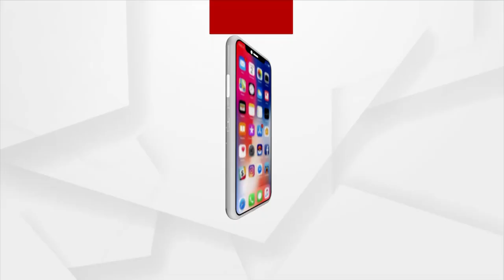ପୁରାତନ ଛାତ୍ରଙ୍କୁ ନିଜ ତରୁଣ ସମୟର ସ୍ମୃତି ମନେ ପକାଇ ଦେଇଛି ଇଷ୍ଟ ହଷ୍ଟେଲ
ପୁରାତନ ଛାତ୍ରଙ୍କୁ ନିଜ ତରୁଣ ସମୟର ସ୍ମୃତି ମନେ ପକାଇ ଦେଇଛି ଇଷ୍ଟ ହଷ୍ଟେଲ : ସୁରଜ ଶତପଥୀ